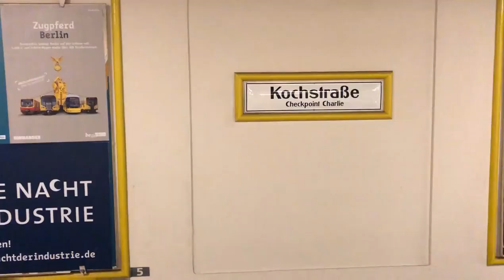Germany Road Trip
Abdul, Oscar, Marc and Javier rent a car and drive a lot. Also drink a lil bit. Also some sightseeing.